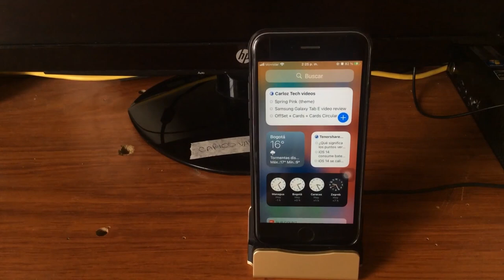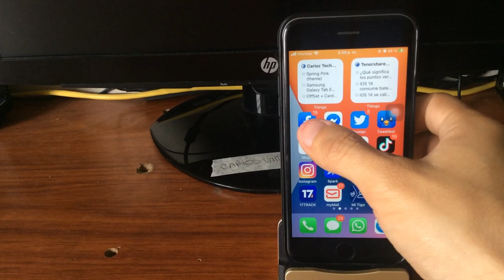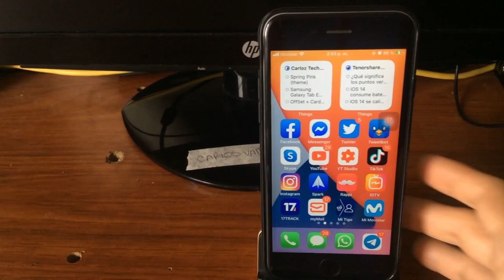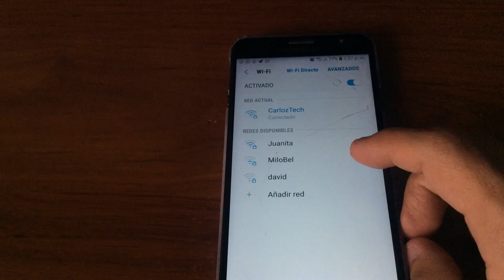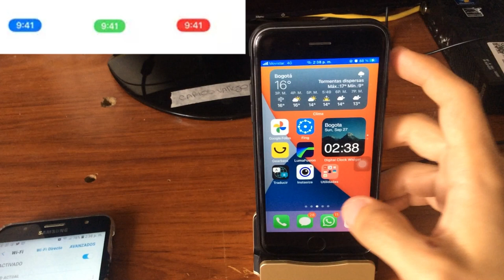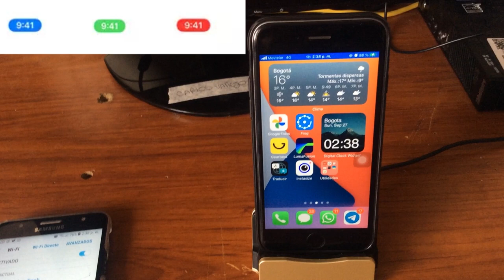Punto naranja y punto verde en iOS 14, qué son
¿Te aparece el punto verde o naranja en la parte superior derecha de tu iPhone tras instalar iOS 14? Este vídeo te explica que signifigan estes colores. Saber más

Punto Verde: significa que una aplicación iOS está usando la cámara.
Punto Naranja: significa que una aplicación de iOS está usando el micrófono.